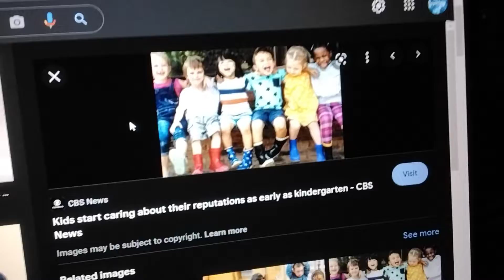Bill and Ben the express twin engines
Shout out to ULP Van productions for driving Bill

Music own by UpsideNow

Game own by VickthePinguin